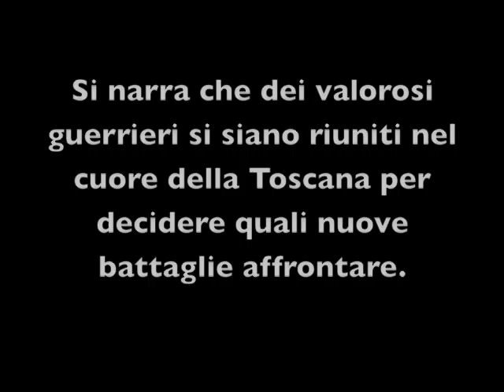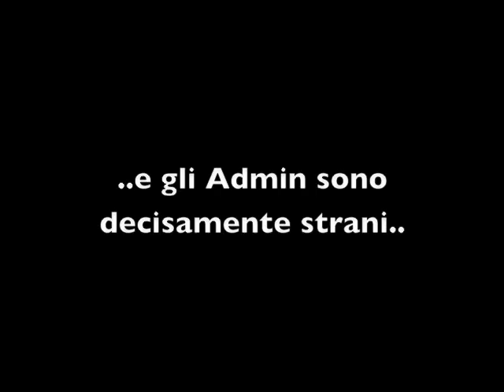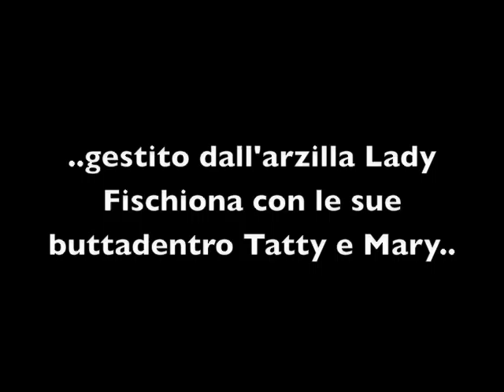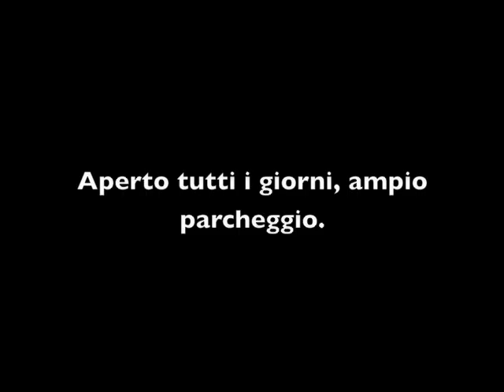[CaD] Cavalieri a Dondolo - Knightfight.it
Il video dei Cavalieri a Dondolo, la gilda più attiva del server 2 di Knighfight. Unisciti a noi!